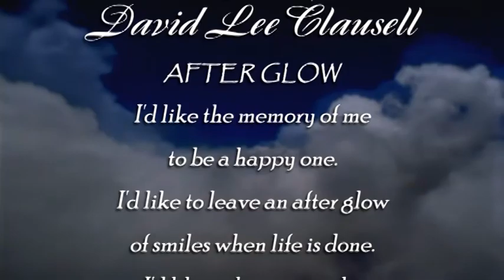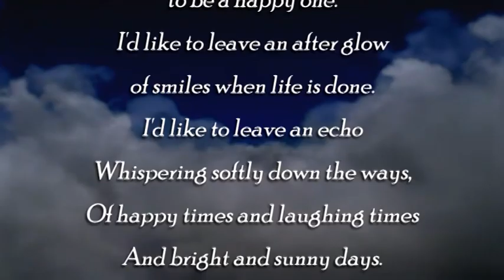David Lee Clausell 1966 - 2022